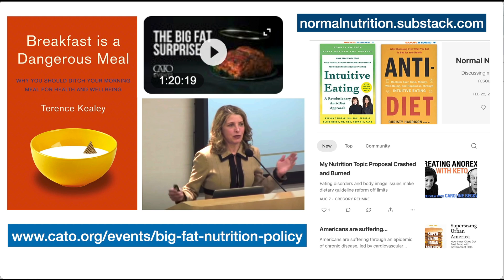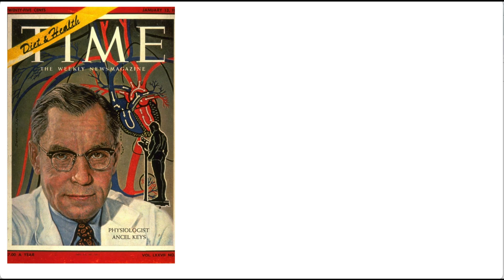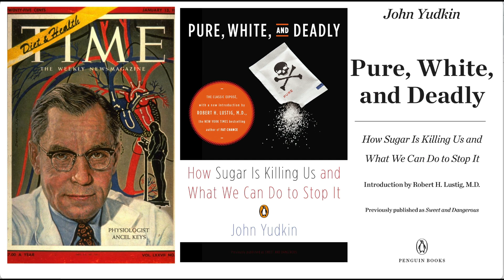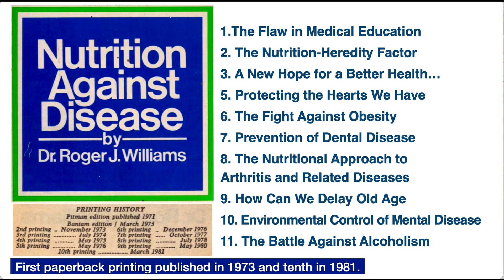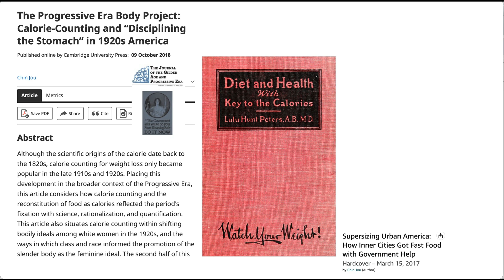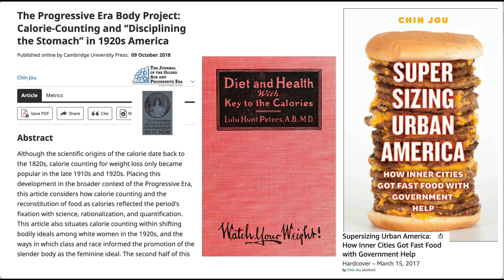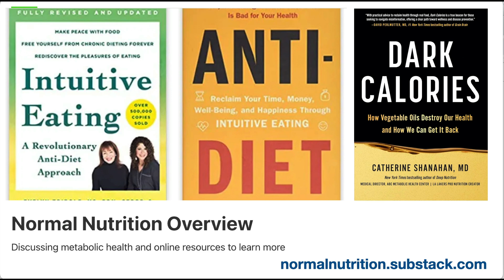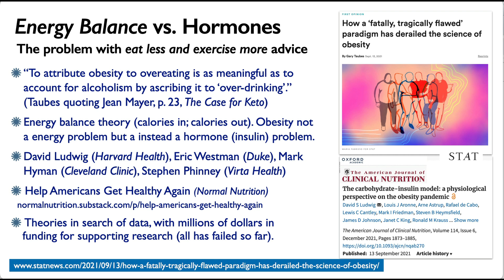Nutrition & Reforming Health Care, Part Two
Part two. Notes and links to books, podcasts, videos, and research at normalnutrition.substack.com